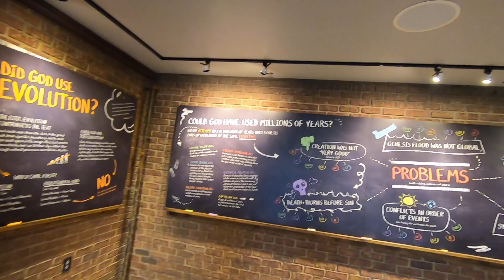ark encounter theme park in willianstown kentucky